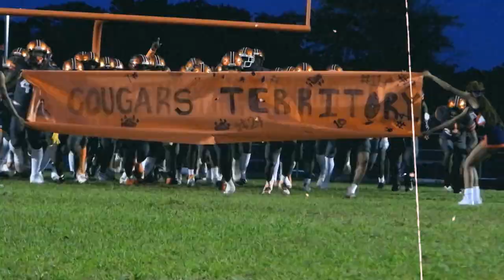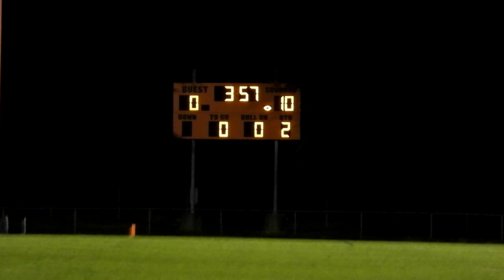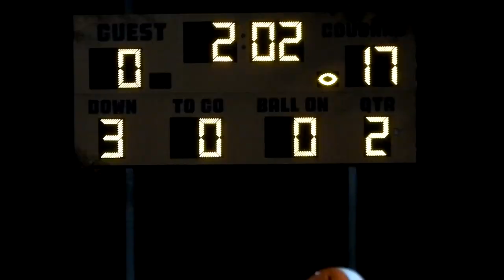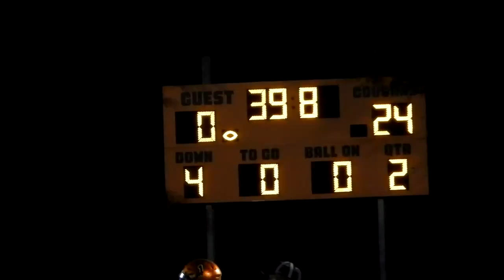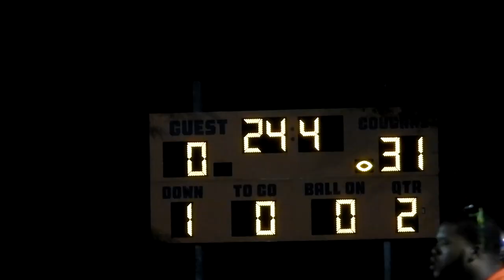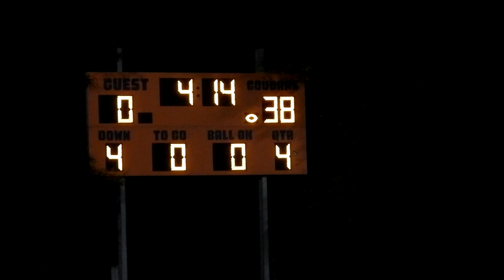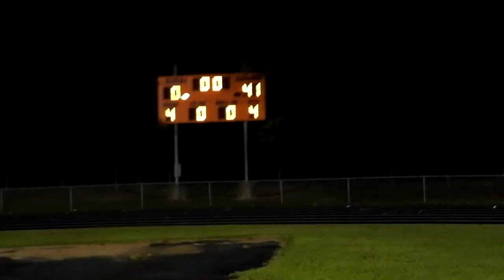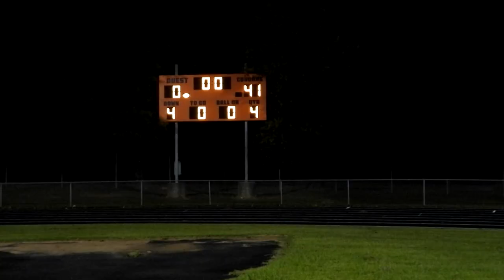Glenn High School (Kernersville) v Julius Chambers (Charlotte) - High School Game of the Week?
This had to be the worst match-up known to man. Or it was just not the day for this squad. Check out the vid.